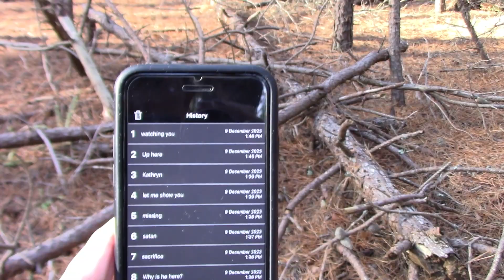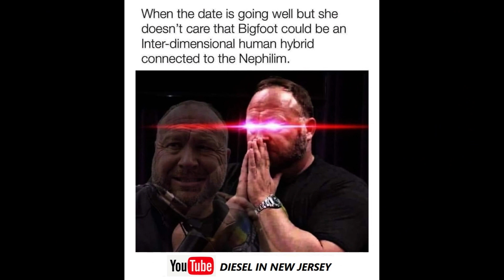Sasquatch Bluffs / Bonus Jawns + BTD / NJ / 12.9.23